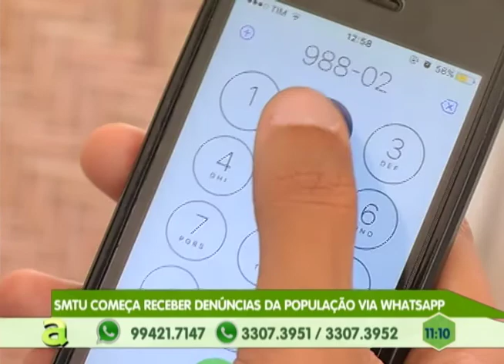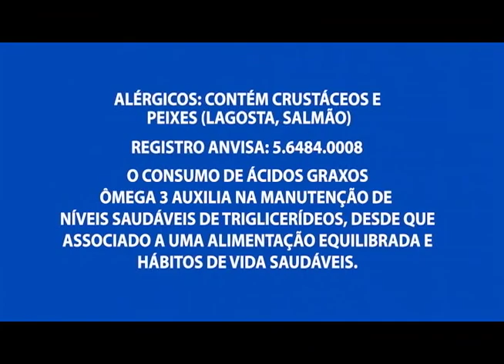Posto de gasolina na av. torquato tapajós é assaltado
01º BLOCO AGORA 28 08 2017 - Posto de gasolina na av. torquato tapajós é assaltado